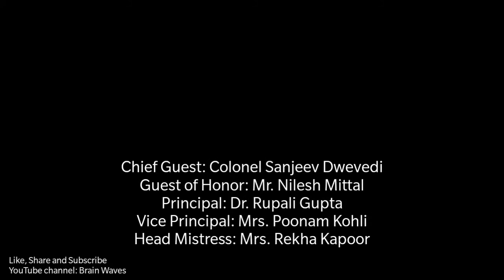Army Public School Agra Olympic: Opening Ceremony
The Olympic opening ceremonies represent the official commencement of an Olympic Games.

The opening ceremony of the 2017 APS Olympics took place on the morning of Friday 22 December 2017 in the Senior Wing, Army Public School Agra, starting at 10.30 IST.

Chief Guest: Colonel Sanjeev Dwevedi
Guest of Honor: Mr. Rilesh Mittal
Principal: Dr. Rupali Gupta
Vice Principal: Mrs. Poonam Kohli
Head Mistress: Mrs. Rekha Kapoor